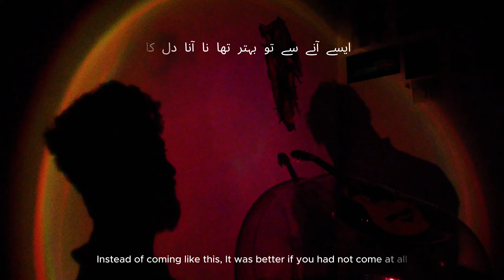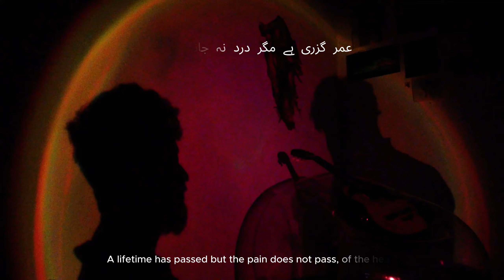Unke Andaz e Karam Midnight collab with friend